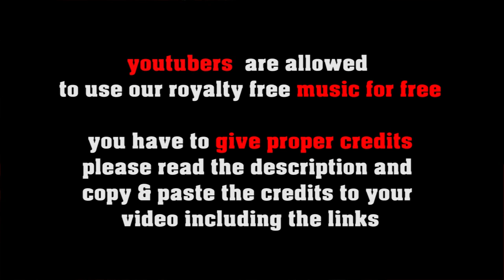Prayer For Dad no copyright smooth jazz, royalty free gospel jazz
SOCIAL MEDIA LICENSE:
or shorturl.at/ciqx7 FREE LICENSE (only for youtubers):
BUT you have to give credits in the video description as follows:

copy & paste
Prayer For Dad

5 easy steps how to put our 100% royalty free music in your video clips:
1. Choose the music you like best for your clip
2. convert the video to mp3
3. sync the mp3 to your clip
4. upload your video to your channel
5. add song title and the link to the music clip on our Freesoundmusic channel in your description.